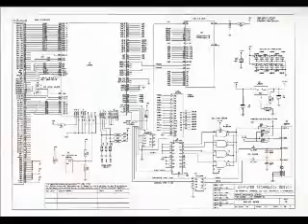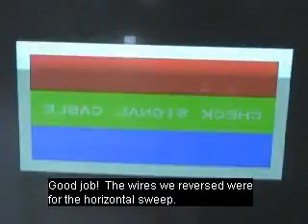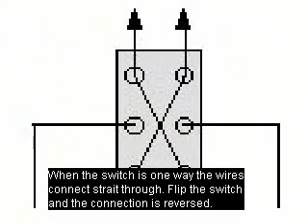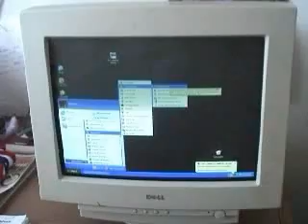How to reverse a CRT picture tube.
Reversing the image on a computer monitor.  This also works with many CRT TV's.

Update 2014:
I would like to apologize to the technical people who  have pointed out about the problems with this video from 2008. I  feel like making a new video to correct people on some of the technical fallacies with this. The coil is current driven and demo in this video and the small wire is not a good idea... Plus there are some other technical considerations.

On the other hand, this video is already 8 years old. When I did it I never had any problems and I was doing it for fun. but that doesn't mean it was OK. I hope that that anyone who does this knows there are risks. Worst case... they will lose $20 for an old monitor.. and hopefully they will learn something along the way.